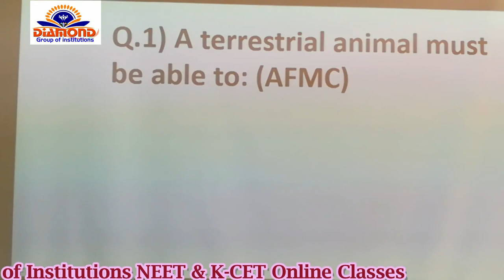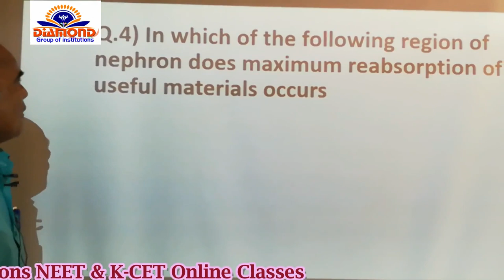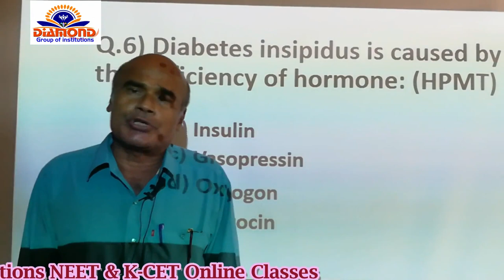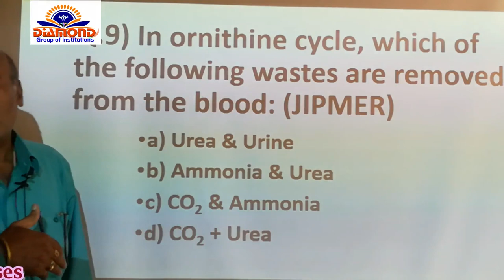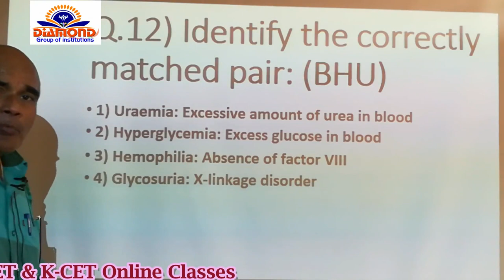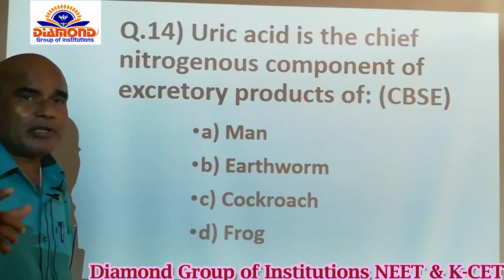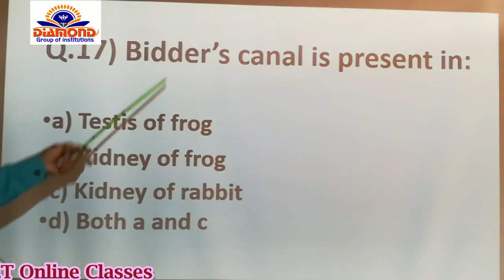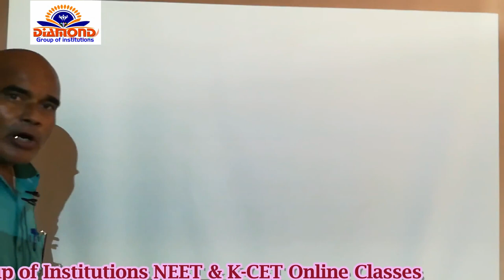Zoology- Excretory products and their Elimination NEET and K- CET class 2